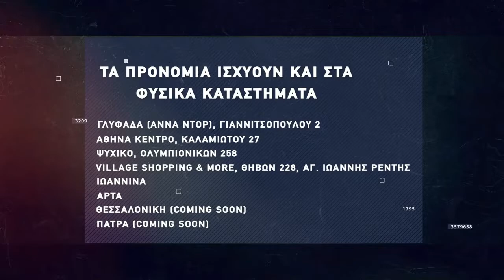Basketaki The League Tsouvalia Vs L’ Ovelha Negra (3/3/2022)